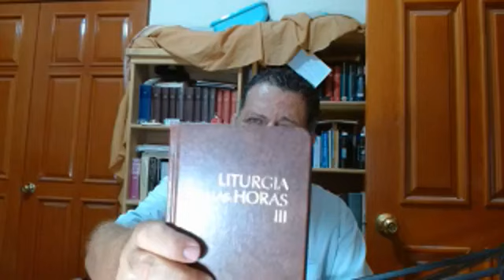Jose SOBRE LA LITURGIA DE LAS HORAS, ORACIONES DE TODOS LOS DÍAS Facebook By Jose Jose Segur